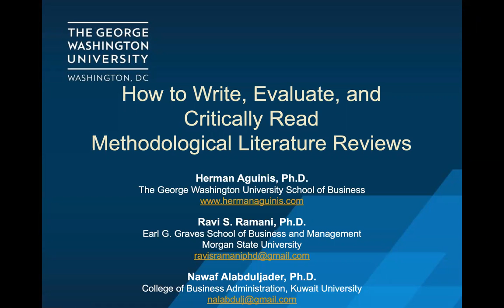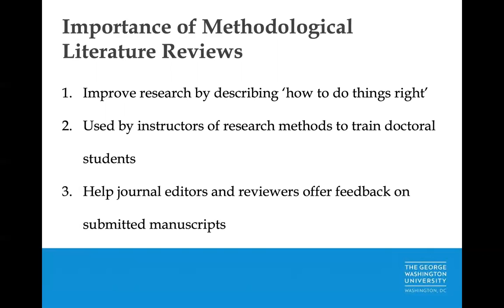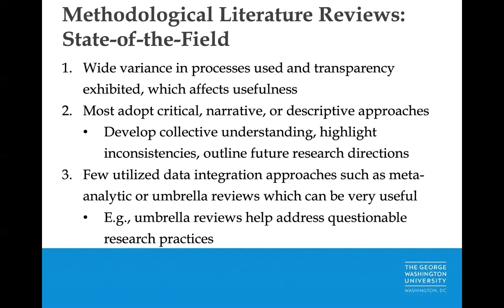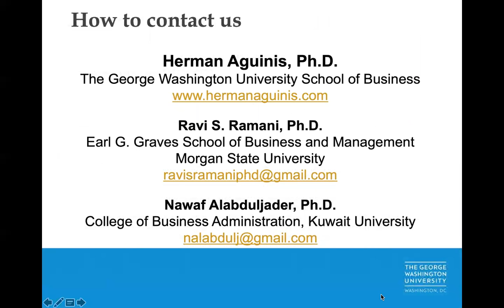How to write evaluate and critically read methodological reviews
Aguinis, H., Ramani, R. S., & Alabduljader, N. 2023. Best-practice recommendations for producers, evaluators, and users of methodological literature reviews. Organizational Research Methods, 26(1): 46–76.